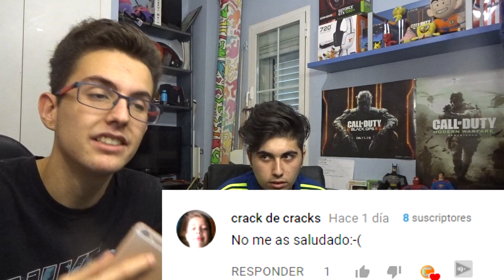Cuando te Arruinan los Trucos de Magia | Capabu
Arruinando Trucos de Magia
En este video reaccionos a dos asiatcos muy graciosos los cuales uno hace trucos de magia y el otro revela el truco jajaja es muy divertido like para mas

Video Grabado y Editado por Capabu